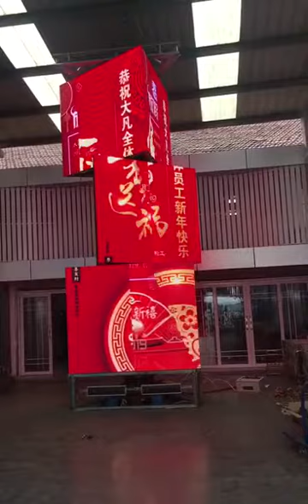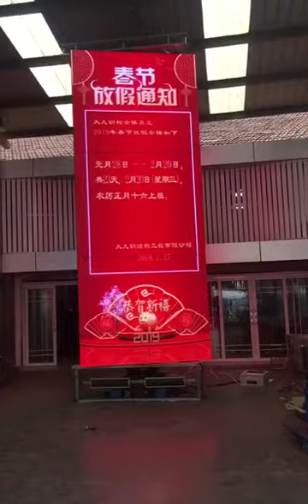Happy Chinese New Year Best wished from Lana